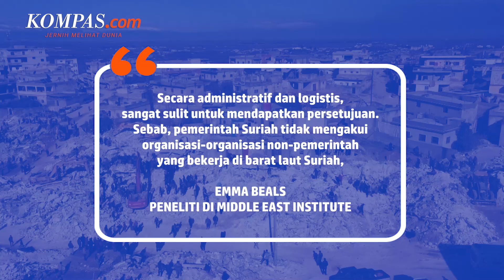Korban Gempa Suriah Hadapi Peliknya Pengiriman Bantuan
KOMPAS.com - Usai gempa magnitudo 7,8 mengguncang tenggara Turkiye dan utara Suriah pada Senin lalu, penderitaan warga Suriah semakin bertambah rumit soal akses penyaluran bantuan.

Bahkan sebelum gempa, penyaluran bantuan ke warga Suriah pun dipersulit dengan tantangan politis yang ada. Seperti di bagian utara Suriah dipisahkan zona-zona yang dikuasai kelompok-kelompok yang sebagian saling berperang.

PBB juga melaporkan, penyaluran bantuan ke Barat Laut Suriah terganggu sementara sejak selasa 7 Februari lalu dengan alasan sulitnya akses jalan dan kerusakan infrastruktur di Turkiye.

Penulis Naskah: Annisa Nurmaulia Al Fajri
Narator: Annisa Nurmaulia Al Fajri
Video Editor: Armitha Sathi Devi
Produser: Naufal Noorosa Ragadini